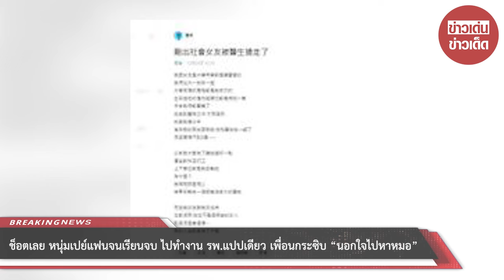ช็อตเลย! หนุ่มเปย์แฟนจนเรียนจบ ไปทำงาน รพ.แปปเดียว เพื่อนกระซิบ “นอกใจไปหาหมอ”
00:00 - Intro
00:10 - News
01:00 - Minute